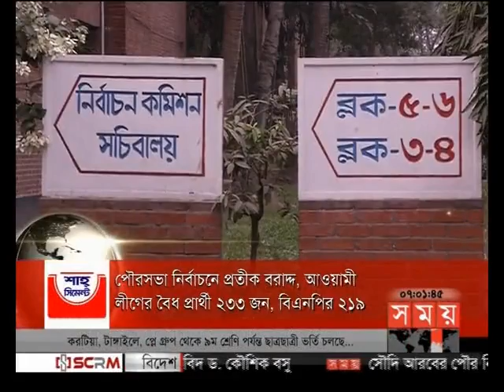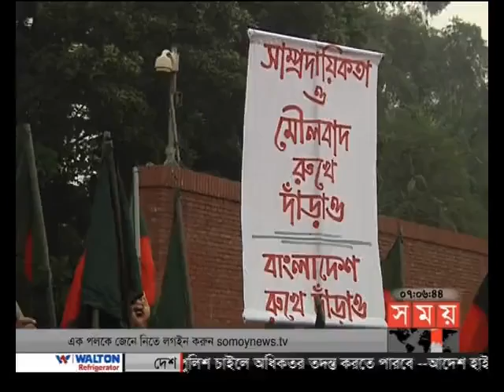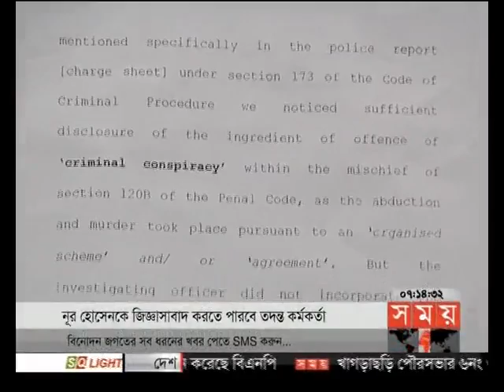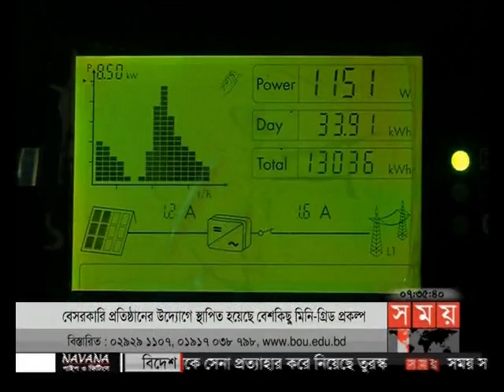সন্ধ্যার সময় (সন্ধ্যা ৭টা)